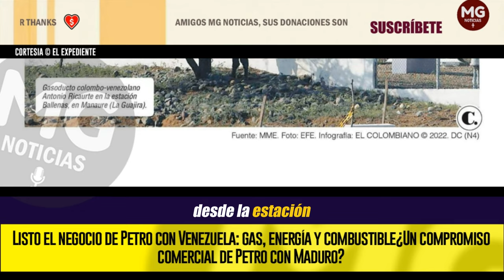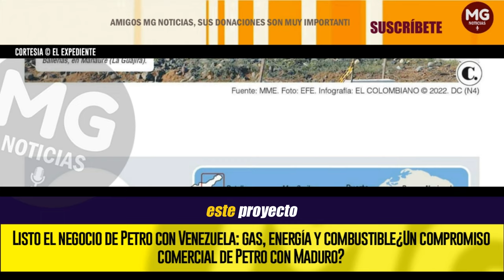LISTO EL NEGOCIO DE PETRO CON VENEZUELA✖️ ¿UN COMPROMISO COMERCIAL DE PETRO CON MADURO?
En junio de este año, el gobierno colombiano inauguró el proyecto de transmisión de energía eléctrica Colectora, que recogerá la energía renovable de los parques de generación en La Guajira. Este proyecto es parte de los esfuerzos del gobierno Petro por avanzar en las negociaciones con Venezuela.
EL EXPEDIENTE